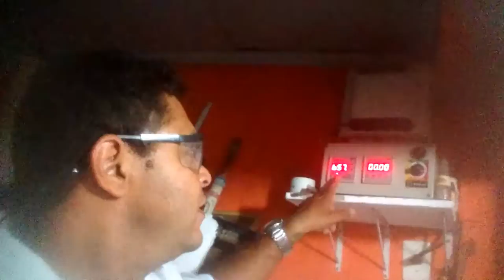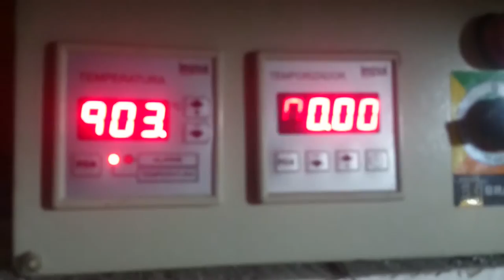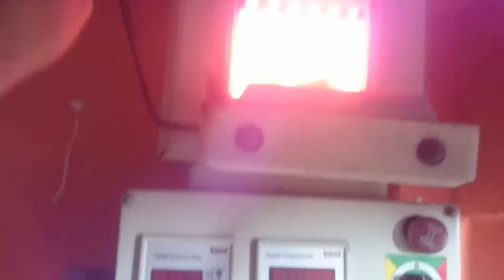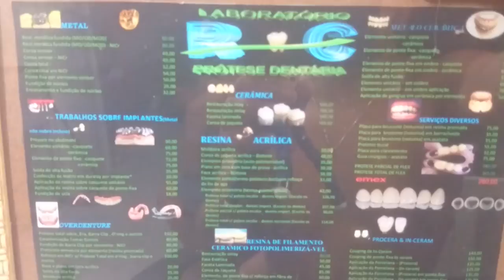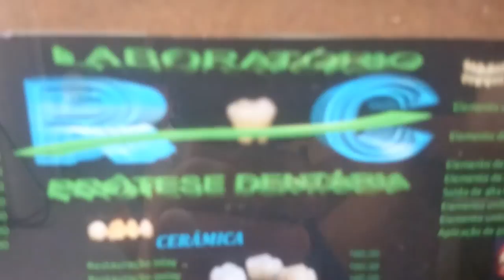fundição de alta fusão rc protese dentaria